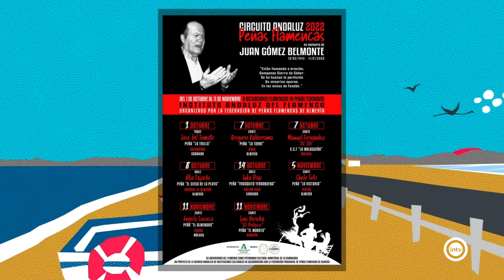Yo soy flamenco ¿y tú? (Almería is different) (04/10/22)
Antonio García de Quero. Guitarrista